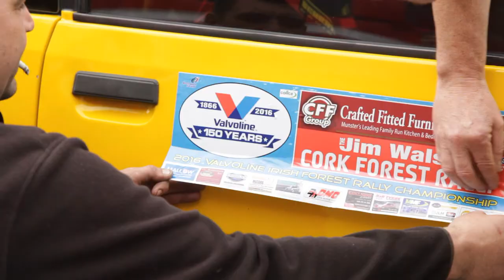2016 Cork Forest Rally - PREVIEW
On The Limit Sports preview of the 2016 Jim Walsh Cork Forest Rally - Round 4 of the Irish Forest Rally Championship.